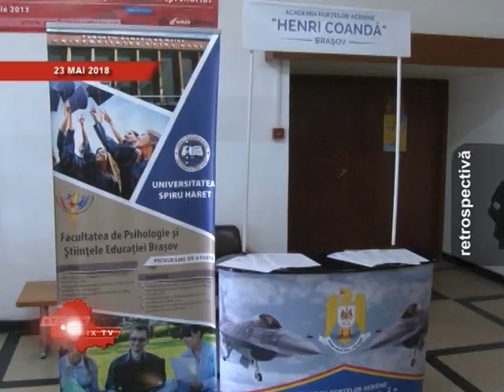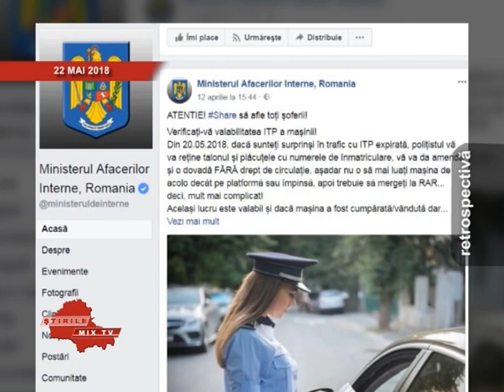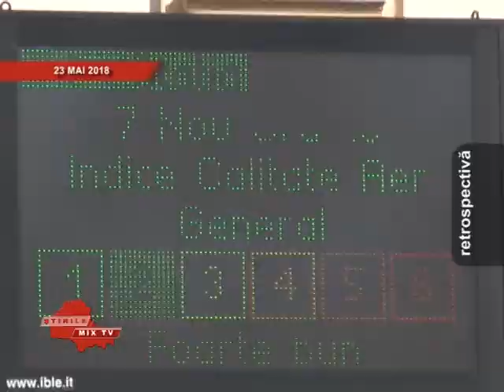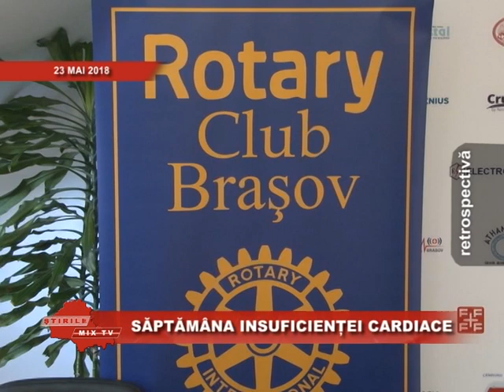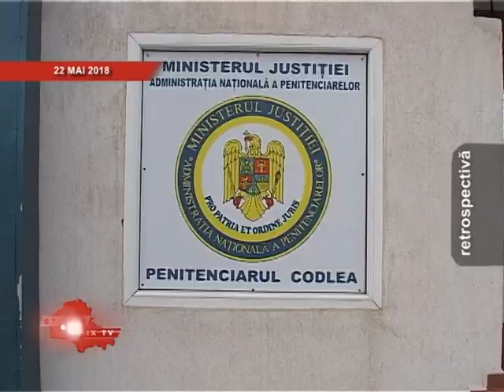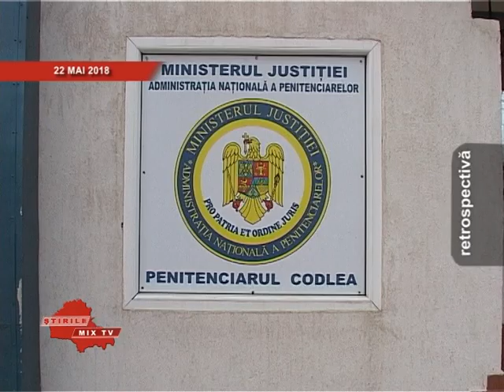Retrospectiva Stirilor MixTv 25.05.2018